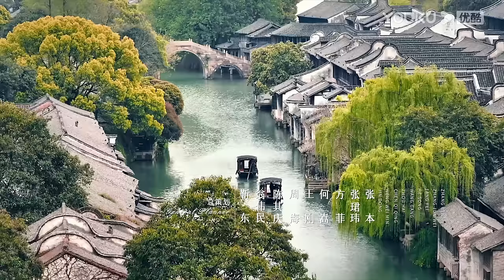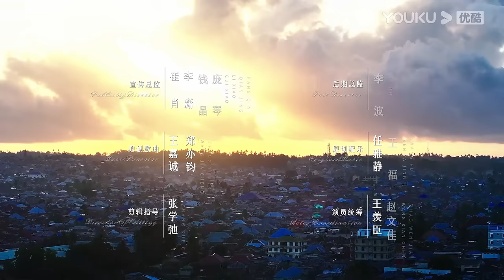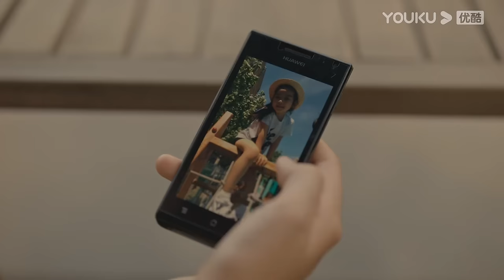ENGSUB【FULL】欢迎来到麦乐村 Welcome To Milele EP31 | 跨越万水千山，靳东祖峰张雨绮携大爱💕为生命护航 | 靳东/祖峰/张雨绮 | 都市剧情片 | 优酷华语剧场